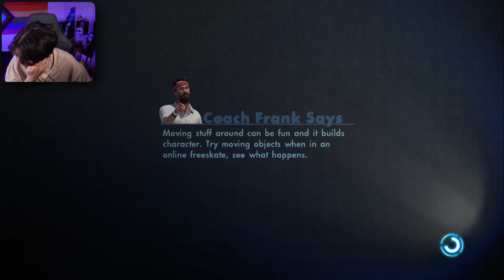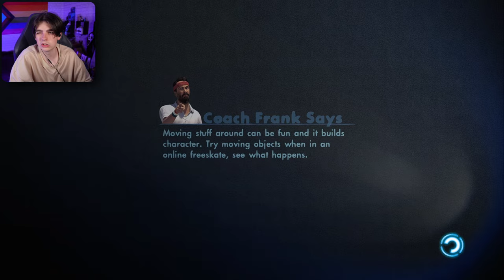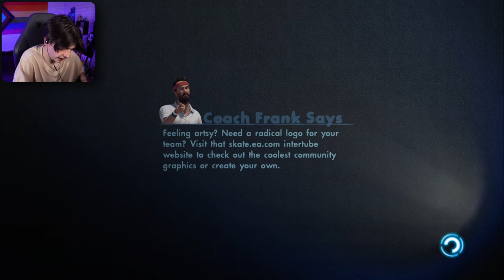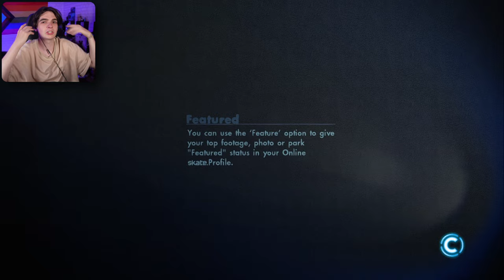Beating Every Street Contest in Skate 3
Today We have beat every street contest in skate 3 so I hope you love long unedited videos , make sure if you like the content I am making to Hit the like button and subscribe